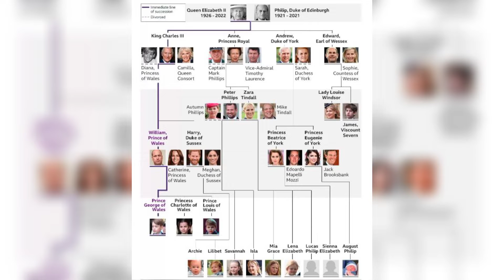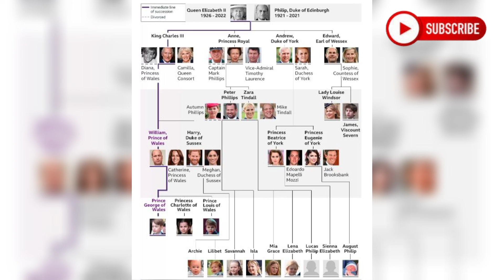The Royal Family Tree; the Succession Line to the Throne After the Death of Queen Elizabeth II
The immediate succession line to the British throne.